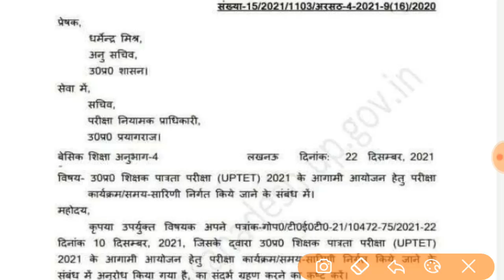UPTET ये नई परीक्षा तिथि घोषित | uptet new exam date | ctet new exam date | uptet ctet kab hoga